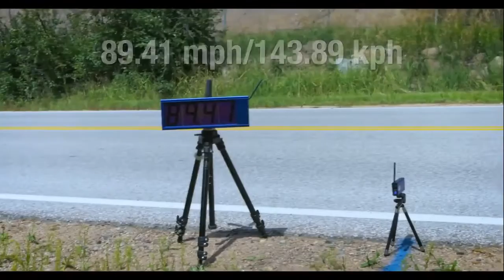4k video People are awesome part 5 watch in Hd 2020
#AM JUST RE-UPLOAD THIS VIDEO##

Best attack wild Epic Battle Of Wild dogs vs Animals is Lion, Buffalo, warthog, deer 2020